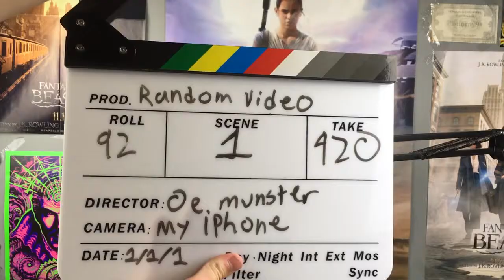Getting a little tipsy